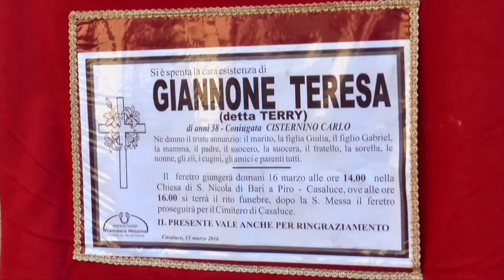Casaluce, i funerali di Terry Giannone (16.03.16)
Casaluce – Un dramma quello di Terry Giannone, la 37 enne casalucese che dopo il trapianto non è riuscita a vivere.

Mercoledì 16 marzo i funerali celebrati nella chiesa di San Nicola di Bari, con lei volano nelle braccia del Signore anche i colori della vita. All’esterno della parrocchia tanti palloncini colorati, a dimostrazione della gioia di vivere, dei sorrisi che Terry esternava quotidianamente. Tante lacrime versate dai parenti, conoscenti e residenti della zona, uno strazio, dalla folla si sente: “Perché te ne sei andata, eri ancora giovane”. Durante la celebrazione delle esequie è stata letta una lettera in cui descriveva, il carattere, e la voglia di vivere della giovane casalucese. Ciao Terry, una stella luminosa volata troppo presto.